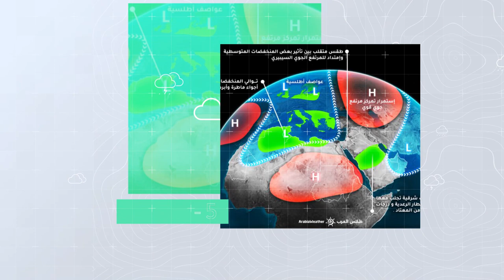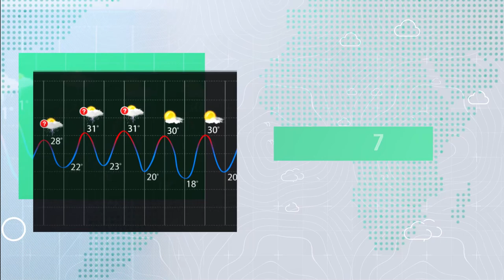طقس العرب - السعودية | النشرة الجوية الأسبوعية | السبت 12-6-2021